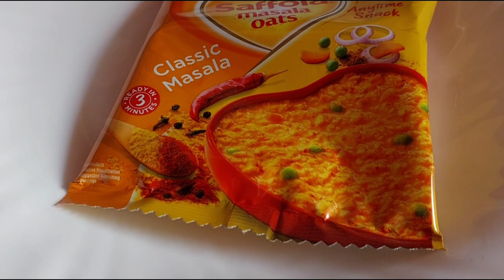Daily Vlogs | Yoga & Healthy food | Sultana Vlogs